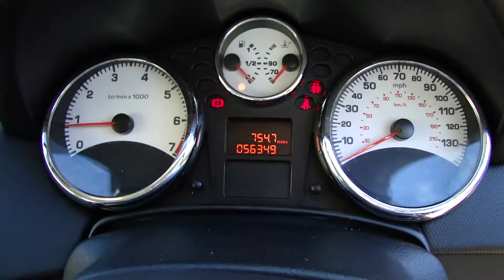2009 PEUGEOT 207 1.6 VTI SPORT 120 3dr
A lovely Example Just Arrived In Part Exchange, Presented In Diablo Red Metallic, Supplied With Service History, 2 Keys & Book Pack, Features Include: Climate Control, Alloy Wheels, Bluetooth Connectivity, USB Connection.
We Are Happy To Provide A Phone Tour Of Any Vehicle To Accompany The Extensive PHOTO And VIDEO Presentation. Please Go To Our Web Site To View The Video. All Our Vehicles Are Offered To You Under The AA Dealer Promise, This Includes 12 Months Free Breakdown Cover.